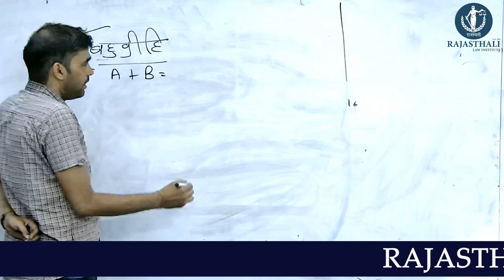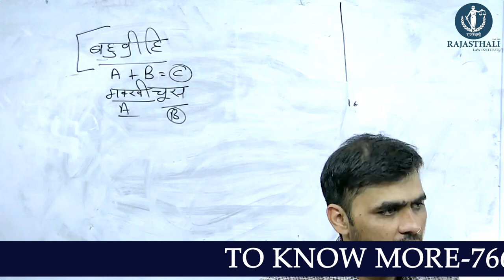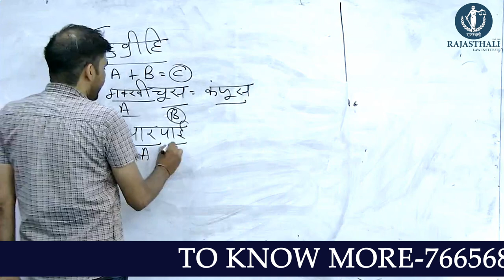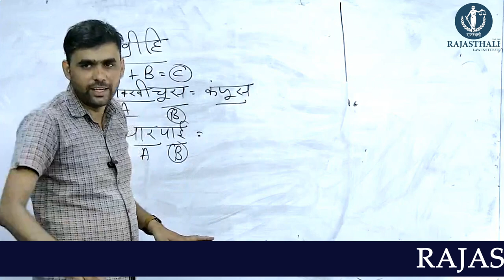बहुव्रीहि समास - सतेन्द्र जी सर | RAJASTHALI LAW INSTITUTE JAIPUR